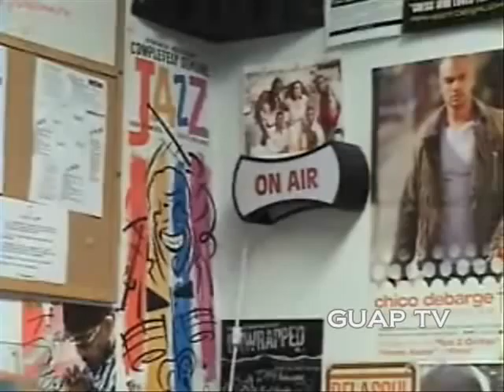The Life of a Hustler: Chico's Radio Interview p. 2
Still at the radio interview... the conversation gets a bit more serious this time... and Chico answers a few calls...